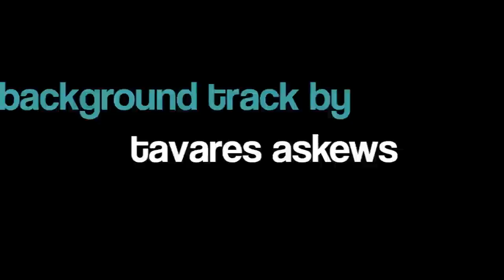Filmmaker Terry Barnes on 103.9 ESPN Radio The Drive w/ Mark Panichelli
Here is the radio interview of Terry Barnes of NDO FiLMz from 103.9 ESPN Radio - The Drive w/ Mark Panichelli - Mon. thru Fri from 4p to 6p.  Topics: Redskins, High School Football/Playoffs, the documentary "Bear Country - Back 2 The Big Game" a documentary that follows a North Carolina high school (New Bern Bears) through their entire 2012 season - produced/directed/written by Terry Barnes & NDO FiLMz.